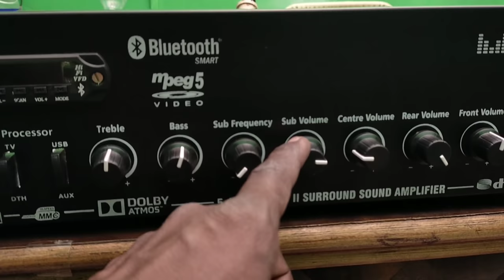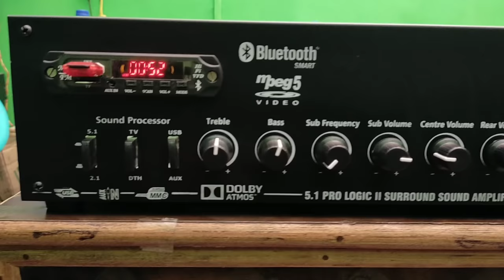TDA7265 (CRYSTAL) TOSHIBA 5200/1943(BISMI) 5.1 AMPLIFIER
28/0/28V  HD 10 amp transformer
10000/63v  2 MFD
CRYSTAL TDA7265
BISMI SUB MONO 4 transistor board
crystal 5.1 prologic board
pagariea mp3 ,fm , Bluetooth player
aux input 3
5.1 input
cooler fan 2